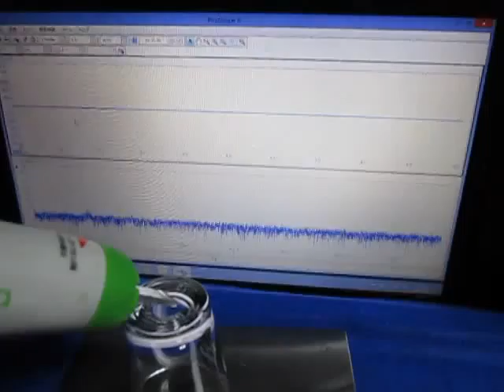表面検査対応超音波プローブを開発 Ultrasonic probe